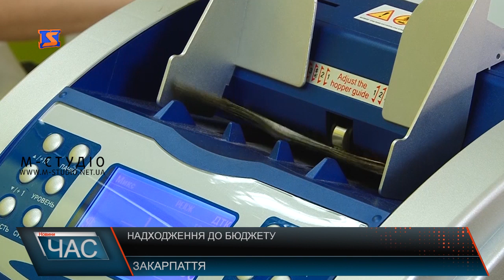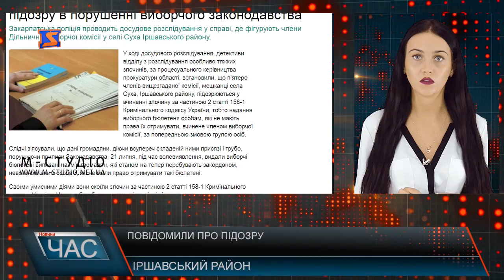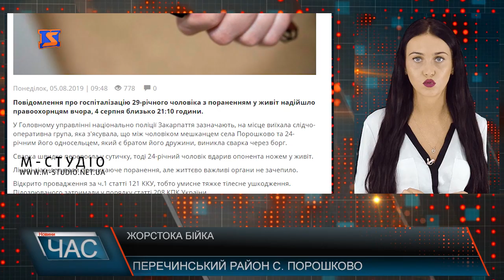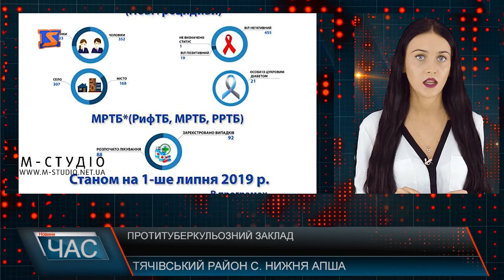Програма “ЧАС”. Hовини Закарпаття за 5 серпня 2019 року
Сезон городини. Підвищення цін
100-річний ювілей. Віталя ювіляра
Літній туризм. Гірські мандрівки